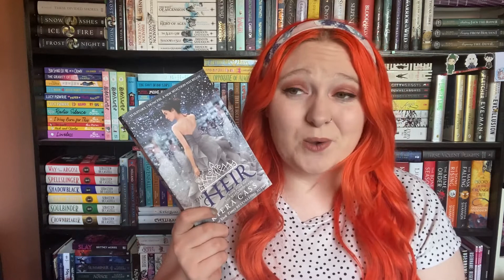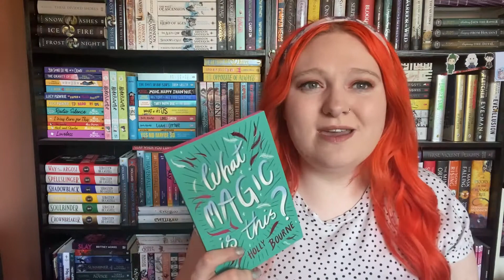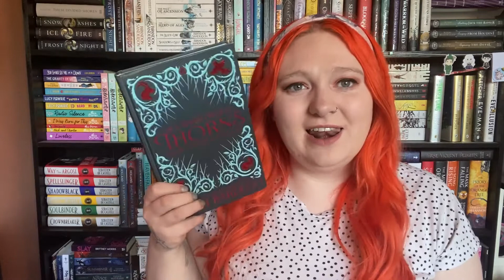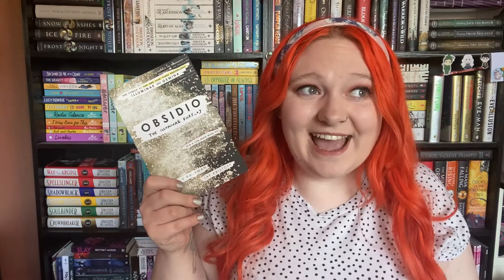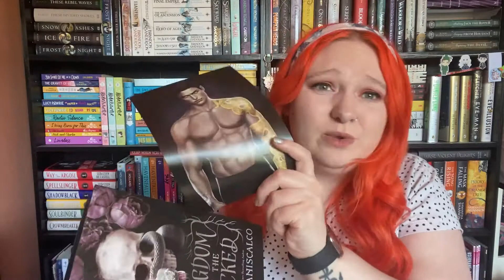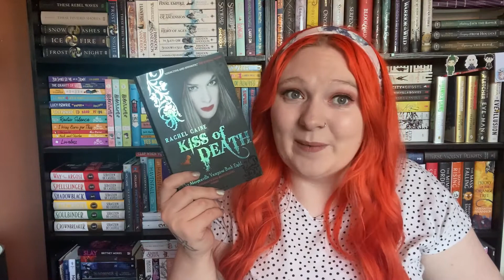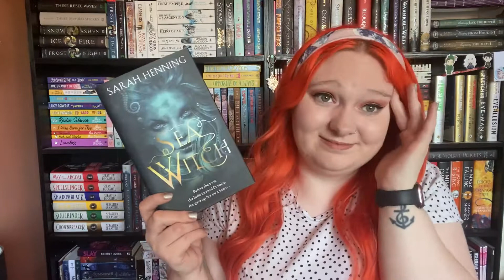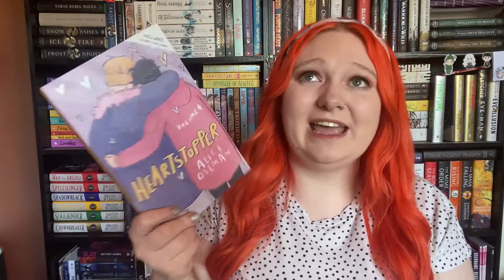May 2021 Reading Wrap-Up